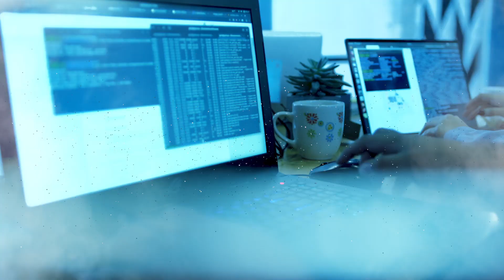Banco del Pacífico | Invencibles BdP - Conoce la historia de Delfín S.C. Campeón 2019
¡Felicitaciones a DelfínSC!🏆 El esfuerzo y dedicación que dan cada día los ha forjado con espíritus de InvenciblesBdP. Conoce un poco más de los campeones del fútbol nacional 2019.⚽️